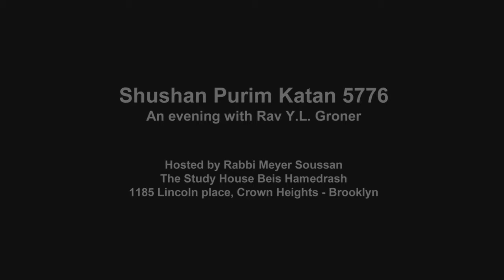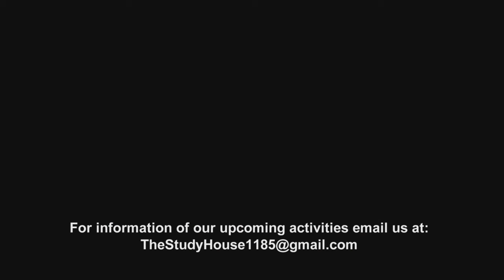Rabbi Leibel Groner - Miracles of the Rebbe in our times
Rabbi Leibel Groner, the Rebbe's personal secretary for over forty years inspired the crowd at The Lincoln Place Shul and Beis Hamedrash with stories and miracles showing the Rebbe's presence and influence until today

Shushan Purim Katan 5776 - Wednesday February 24th 2016